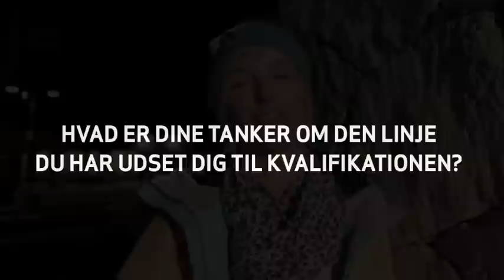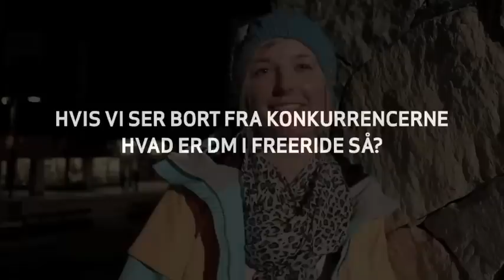Mette Lindegaard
Salomon Freeski har mødt Mette Lindgaard, som er mere end almindeliug glad for Salomon Czar